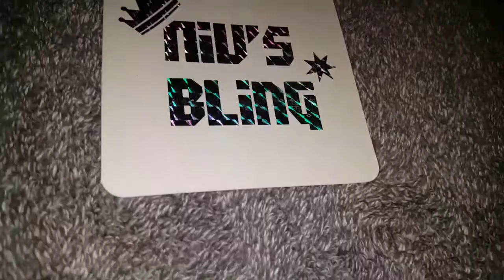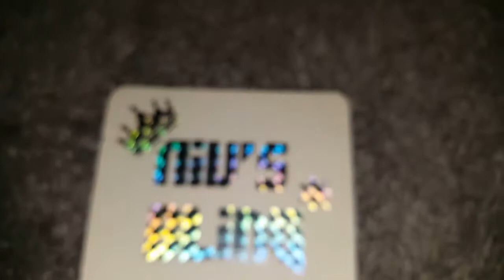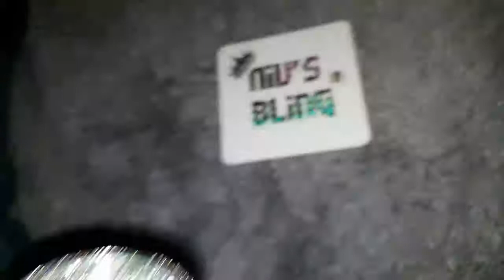Copy of Niv's Bling 4k HD video of iced out watch review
amazing diamond watches best iced out watches in the game best price fastest shipping so if you want the best real jewelry online best quality check out Niv's Bling you won't be disappointed so icey